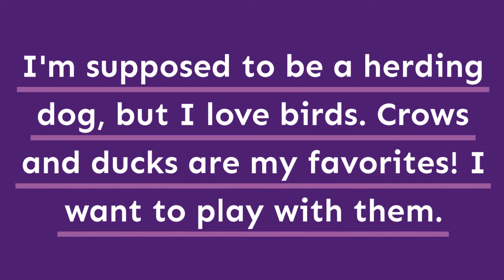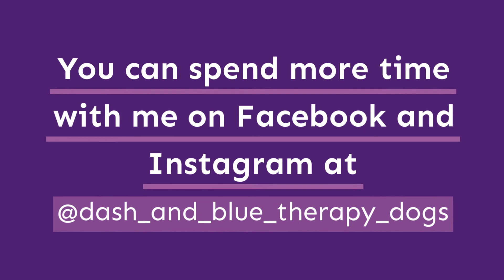Project Canine Virtual Therapy Dog Visit with Blue Australian Shepherd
Meet Blue! He is one of our certified therapy dogs. If you would like to spend more time with Blue you can follow him on his Instagram @dash_and_blue_therapy_dogs or his Facebook page @dashandbluetherapydogs To find out more about Project Canine go

Be sure to subscribe to our channel and also click on the bell in the upper right hand of your screen to be notified when new virtual therapy dog visit videos are posted.

Images and video were provided by Blue's handler, Holly Cook Photography, and Project Canine. All rights are reserved.